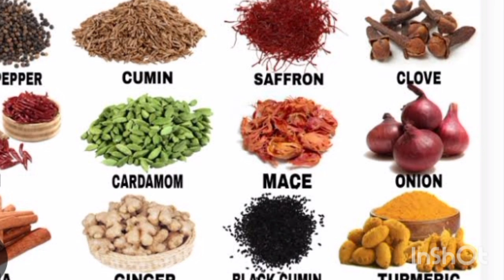ರಾತ್ರಿ ಒಂದು ಗ್ಲಾಸ್ ನೀರಿನಲ್ಲಿ ಈ ವಸ್ತುವನ್ನು ಹಾಕಿ ಪೌರ್ಣಮಿ ಸಮಯದಲ್ಲಿ ನಿಮ್ಮ ಬಾಗಿಲ ಹತ್ತಿರ ಚೆಲ್ಲಿ